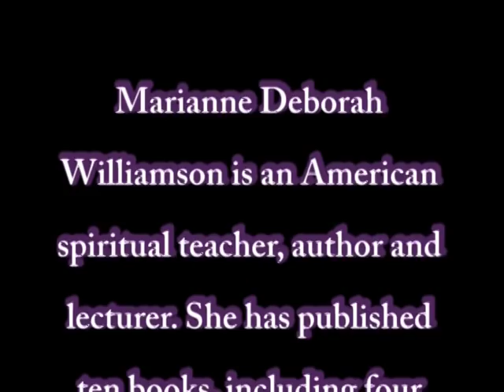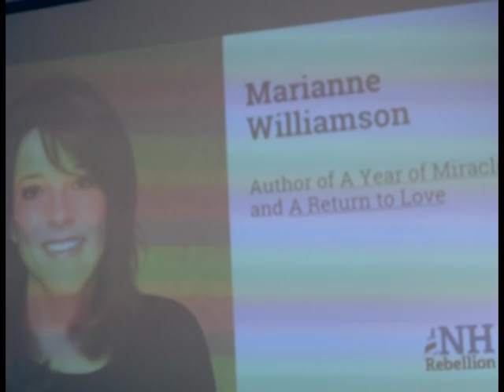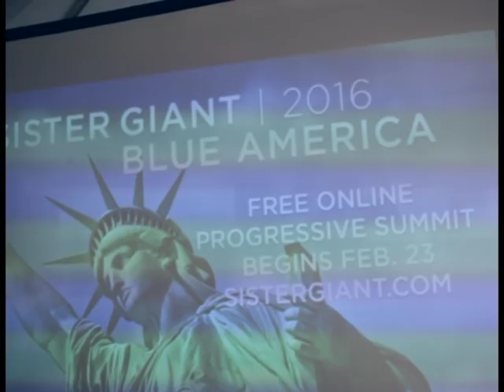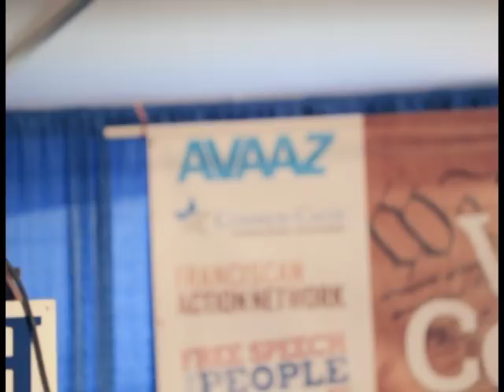Marianne Williamson Speaks to New England Activists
Marianne Deborah Williamson is an American spiritual teacher, author and lecturer. She has published ten books, including four New York Times number one bestsellers. Here, she revs up a large crowd of political activists at the New Hampshire Rebellion "We The People" Convention in Manchester, NH.